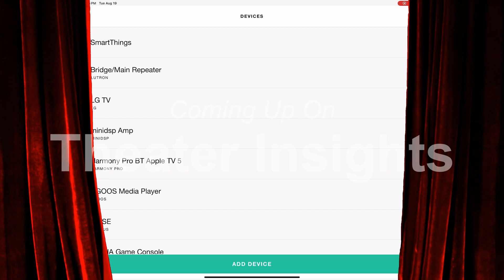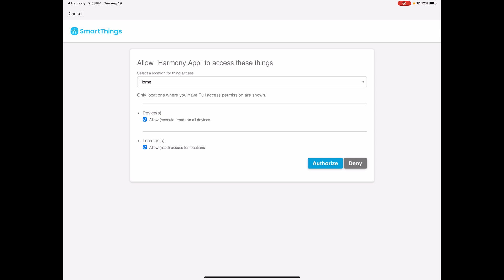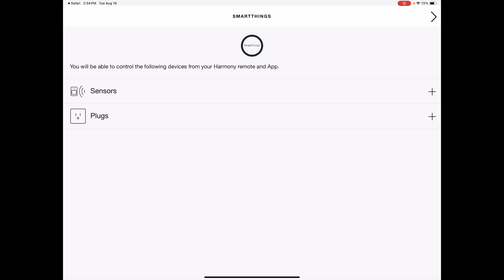Finally A Harmony Fix For Smartthings And Lutron Integration Of Devices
Finally the real fix for BOTH Harmony Smartthings AND Lutron integration is fixed!  Here's how to get your Smartthings devices back for FULL control from your Harmony activities, direct device control AND button customization on your remotes!